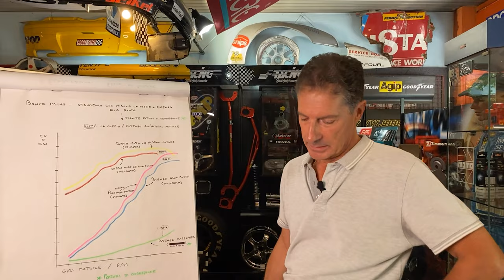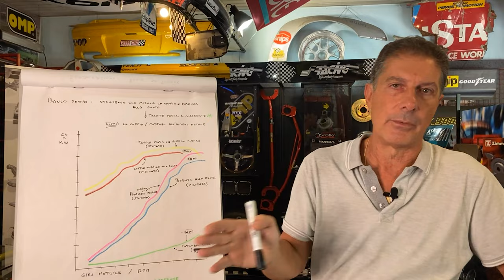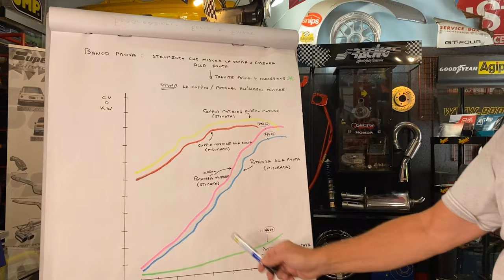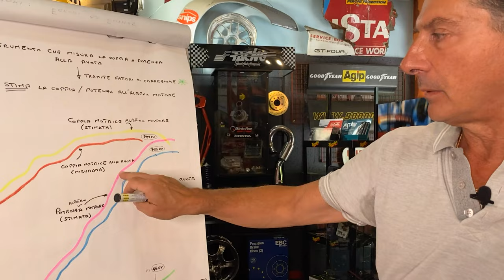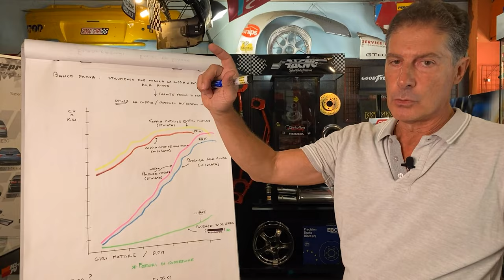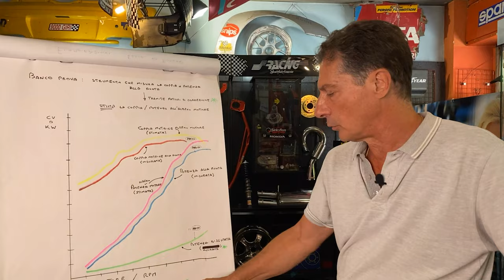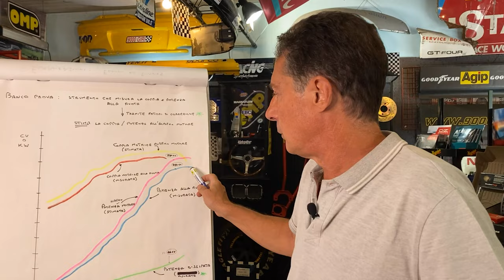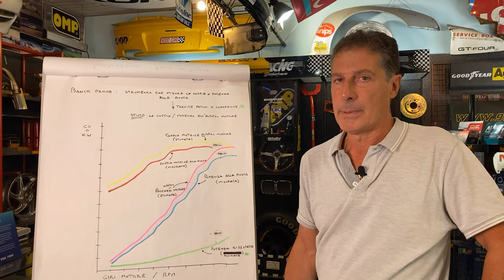Come leggere correttamente i dati del banco prova | Lettura banco prova auto | Come evitare truffe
Lettura banco prova auto | Come leggere correttamente i dati del banco prova | Come evitare truffe

Quanti cavalli ha la mia auto? Si può avere una lettura dal banco di prova. In questo video vediamo come evitare truffe nel car tuning con una corretta lettura banco prova auto.

9000 GIRI è il Centro Specializzato in Accessori ed Elaborazioni per auto sportive, oltre all'Abbigliamento F.I.A. espressamente dedicato ai piloti di auto da corsa.

Oppure telefonarci in sede:
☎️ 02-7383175